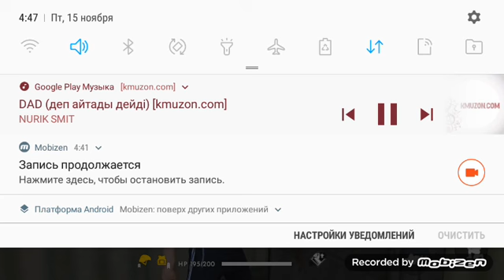Қызыкты видео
Нұрас